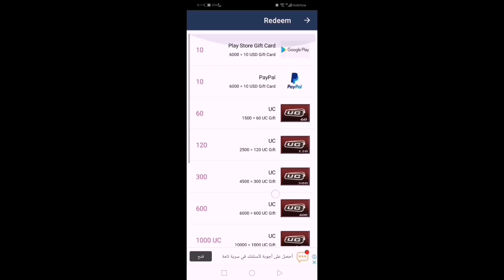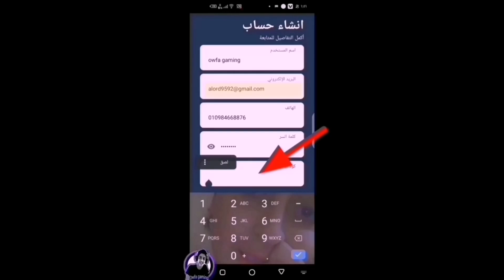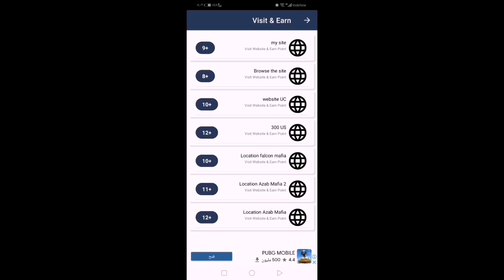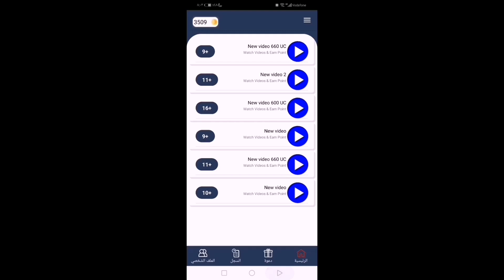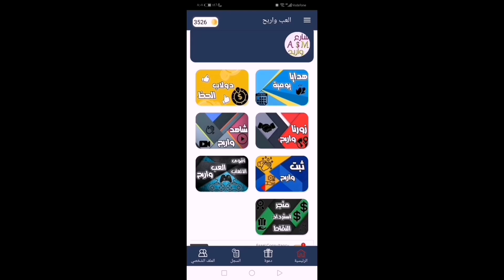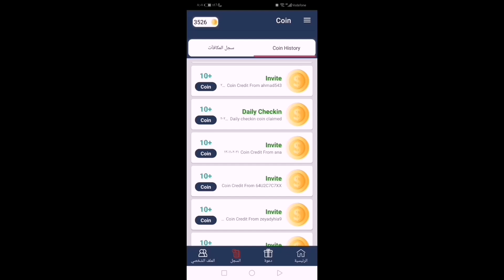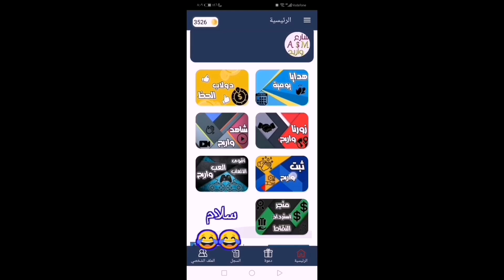طريقة الحصول على الصقر مجانا 😍 بسرعه احصل على الصقر مجانا في ببجي موبايل بدون شدات !؟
في فيديو النهارده إن شاء الله
طريقه الحصول على الصقر مجانا

كود الدعوه 494223

طريقه شحن ببجي
موقع شحن شدات ببجي
شحن شدات ببجي
ببجي موبايل
ببجي لايت
ببجي
ببجي الكوريه
تحديث ببجي موبايل الجديد
شحن شدات ببجي مجانا
تحميل ببجي
ببجي كوريه
تحميل ببجي الكوريه
موقع شحن شدات ببجي موبايل مجانا
تحميل لعبه ببجي للكومبيوتر
تحميل لعبه ببجي
تحميل ببجي موبايل
تحميل ببجي
لعبه ببجي
تنزيل ببجي
شدات ببجي موبايل مجانا
شحن جواهر فري فاير مجانا
طريقه الحصول على النسر مجانا بدون شدات
طريقه الحصول على النسر مجانا بدون شدات ببجي موبايل